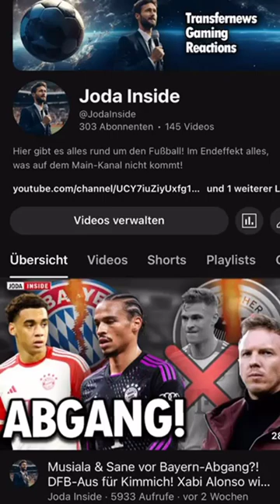Nagelsmann über Marvin Ducksch-Berufung!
Aktuelle News rund um die Fußballwelt! Egal ob Bundesliga, Premier League, Ligue 1, LaLiga oder Serie A - hier werdet ihr bestens informiert!
Hier kommt alles, was auf dem Main-Kanal keinen Platz findet!

Photo-Credits: IMAGO
Video-Credits: SID